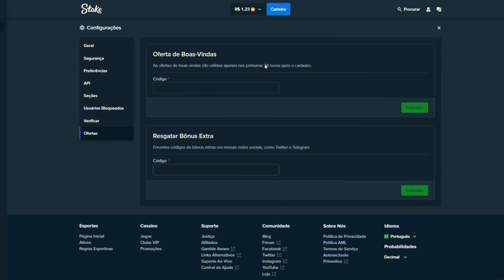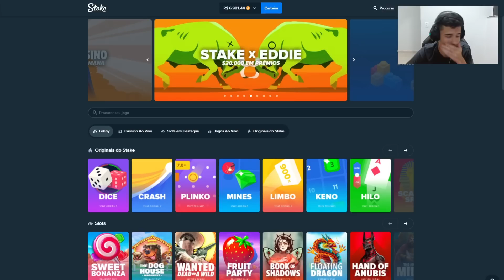ESSE BÔNUS CUSTOU R$2.000 (San Quentin)